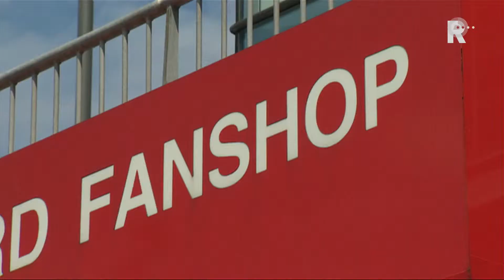Rijnmond Nieuws - 4 juli 2014